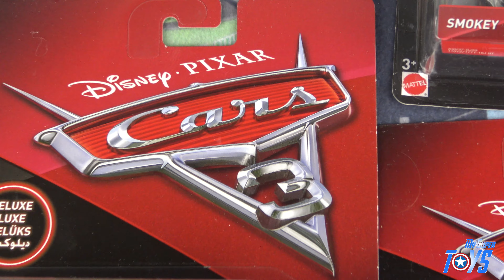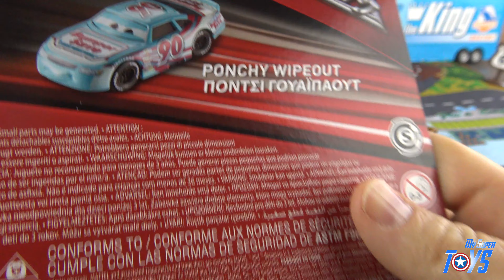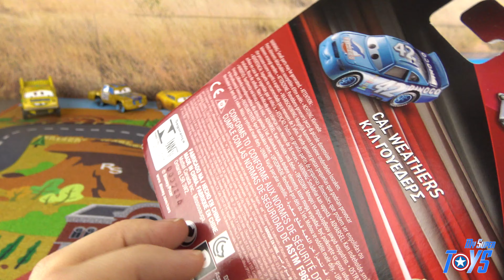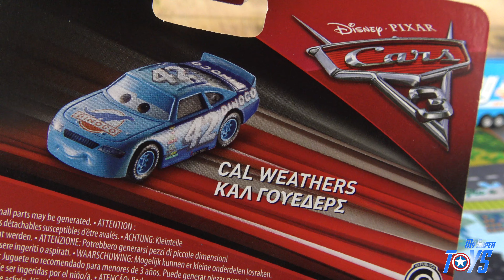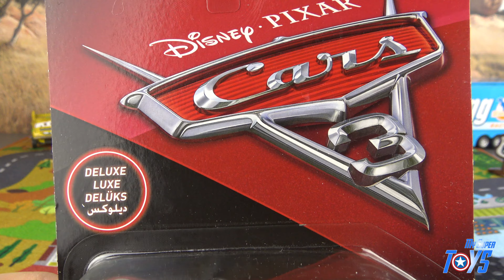Disney Cars 3 Die Cast Deluxe Miss Fritter Cal Weathers Smokey Ponchy Wipeout Daniel Svervez Toys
We are opening today 5 Disney Cars 3 Die Cast Toys, including Deluxe version of Miss Fritter. Then we'll have Smokey, Cal Wheathers from  Dinoco team, Daniel Svervez and Ponchy Wipeout. Wow these are all amazing Cars 3 toys, we had a lot of fun playing with them.

*** OTHER DISNEY PIXAR CARS VIDEOS ON OUR CHANNEL ***